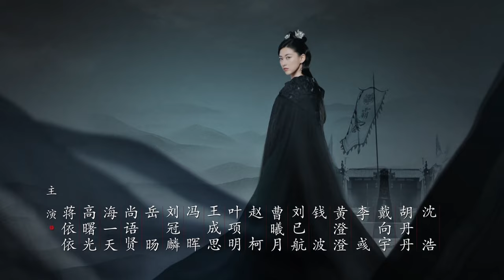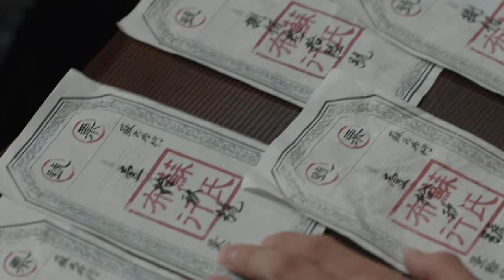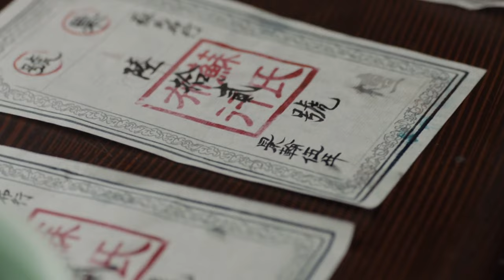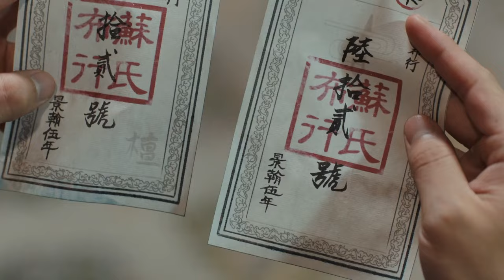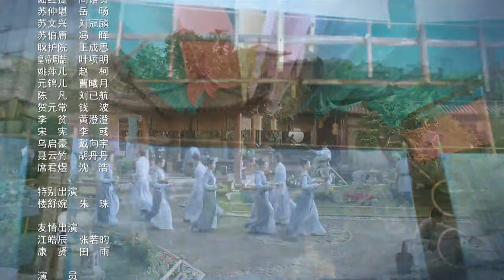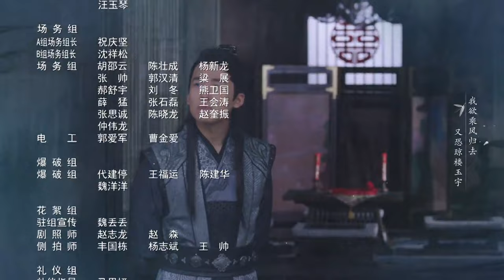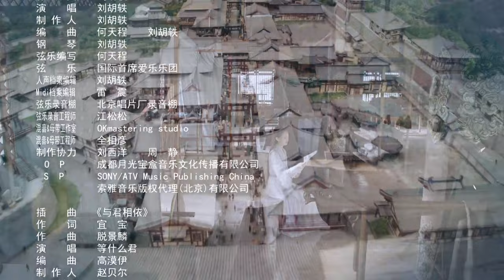【ENG SUB古装轻喜剧】赘婿 04丨My Heroic Husband 04 （郭麒麟、宋轶、蒋依依）